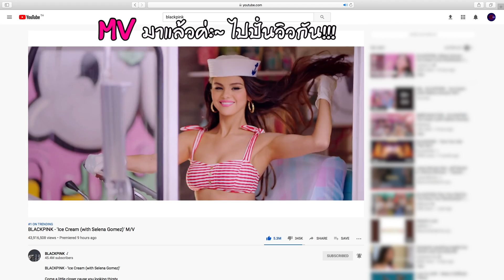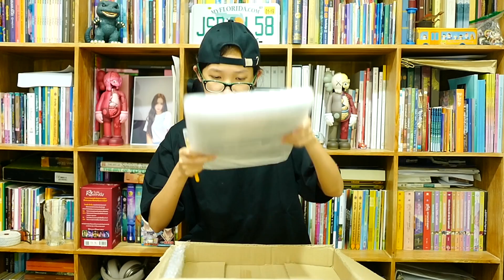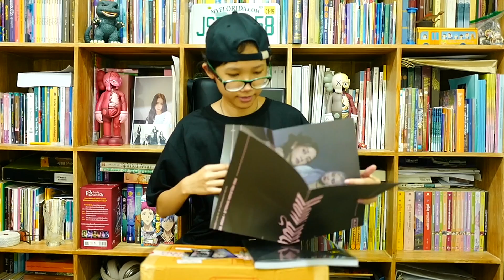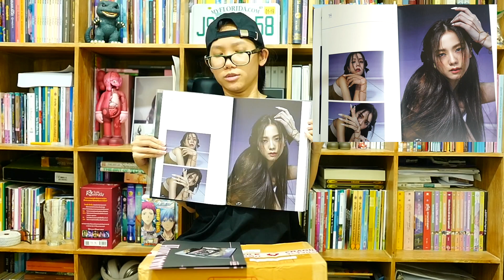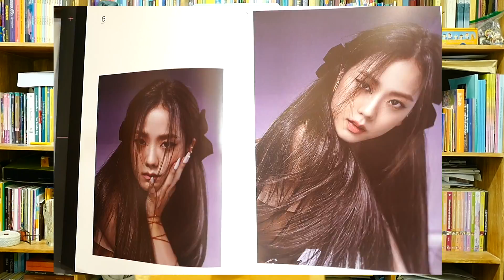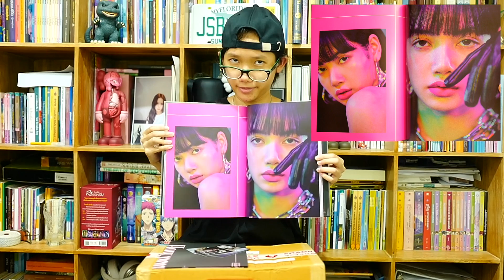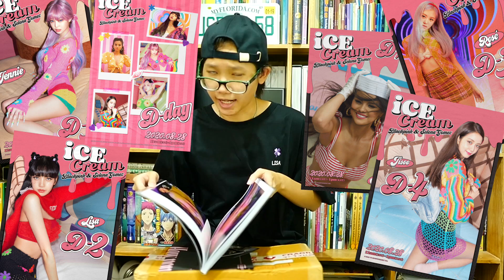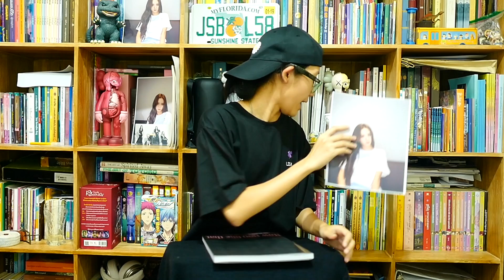unboxing "How you like that" album / "Jisoo wore my T-shirt!" สู่ขิต! จีซูใส่เสื้อฉัน กรี๊ดดดดดด!!!!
MV ice cream มาแล้ว!!! ดูกัน!!!

ในคลิปนี้เราจะมาแกะกล่อง album "How you like that" กัน ^^และพูดคุยถึงช่วงชีวิตความรู้สึกประสบการณ์สู่ขิต "พี่จีซูใส่เสื้อที่เราส่งไปให้ค่ะทุกคนนนนนนน!" กรี๊ดดดดดห้หกีำ่หาาหหา! ถ้าใครอยากรู้ว่าเราส่งเสื้อไปให้พิยังไงคำตอบทุกอย่างอยู่ในคลิปนะจ๊ะ :)
(ปล. วิดีโอนี้เราถ่ายไว้วันที่ 26 ส.ค. 2563)

ใครสนใจอยากสั่งซื้อเสื้อแบบพี่จีซูคลิก link ข้างล่างและ DM หาเราได้เลยค่ะ :)

Instagram: chenyaa__official (for official page)
                    j.i.n.n.y_ch (Jinny films)
                   phatcharaphak (Jaja)